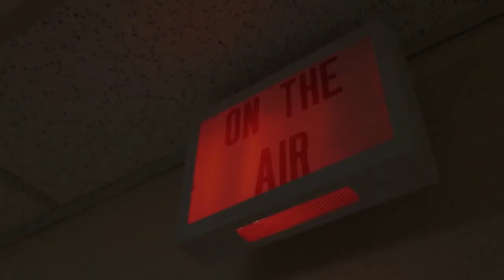BMTV Building Dreams Intro Low Pitched